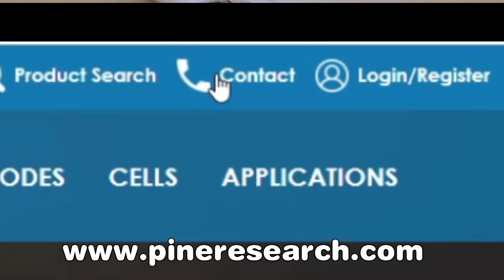Electrochemical Education - A CALL TO ACTION!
On November 18th and 19th 2019 the National Academy of Sciences held a workshop titled: Advances, Challenges, and Long-Term Opportunities for Electrochemistry.  Their link is below.

During the panel session of the workshop there was a long and in-depth discussion about electrochemical education.  As a response to the remarks made during the panel, Pine Research is creating a call to action.  Let's create a dialog and work towards improving electrochemical education!

Or add a comment in this YouTube video.  We want to help solve this proble

National Academy of Sciences: Electrochemistry Workshop - CALL TO ACTION!